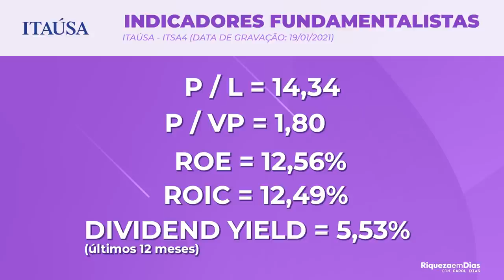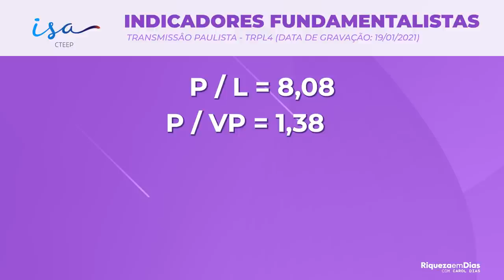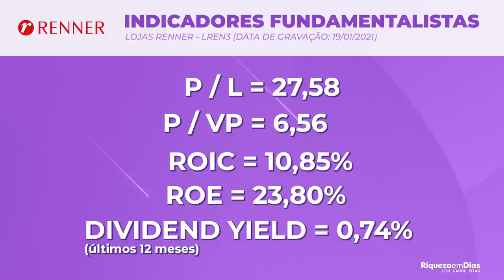TOP 3 AÇÕES: BARATAS E SEGURAS COM PREÇO ALVO PARA FICAR DE OLHO EM 2021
TOP 3 AÇÕES BARATAS E SEGURAS PARA FICAR DE OLHO EM 2021.

Se você está procurando por ações baratas e seguras para investir você está no vídeo certo. No vídeo de hoje eu trouxe o estudo de 3 ações que você deve estudar e ficar de olho.

A primeira ação é a ITAUSA: Itaúsa é uma holding brasileira que controla o Banco Itaú, Duratex, Alpargatas, NTS e Copagaz; além de outros empreendimentos. É o segundo maior grupo privado do país.

A segunda é a ISA CTEEP: A ISA CTEEP (Companhia de Transmissão de Energia Elétrica Paulista) é uma empresa concessionária de transmissão de energia elétrica brasileira[2]. Companhia de capital aberto com ações negociadas na B3, a ISA CTEEP tem como principais controladoras a ISA, um dos maiores grupos de transmissão de energia elétrica da América Latina, e a Eletrobras, maior empresa de energia brasileira, além de 60 mil acionistas pessoas física e jurídica.

É considerada uma das principais concessionárias privadas de transmissão de energia elétrica do Brasil[2], responsável pela transmissão de 30% de toda a energia elétrica produzida no Brasil e 60% da energia consumida na região Sudeste e de quase 80% do consumo no estado de São Paulo.

E a terceira ação é a LOJAS RENNER: A Lojas Renner S.A., teve seu início em 1922, com o começo das atividades fabris do então Grupo A. J. Renner, e desvinculou-se do grupo fundado pelo gaúcho Antônio Jacob Renner somente em 1965, quando suas lojas começaram a tomar um formato mais próximo do atual.

Lembrando meu amor que esse vídeo não é nenhuma recomendação de compra e sim um conteúdo de caráter educativo.

VOCÊ INVESTE EM ALGUMA DESSAS AÇÕES? QUAL? 👇🏼🇧🇷